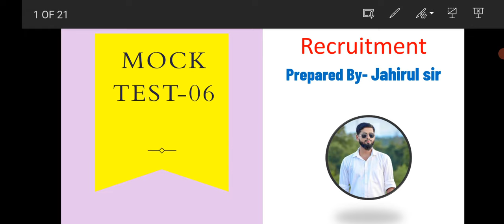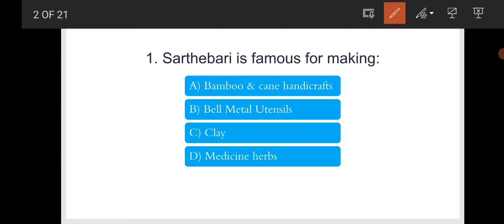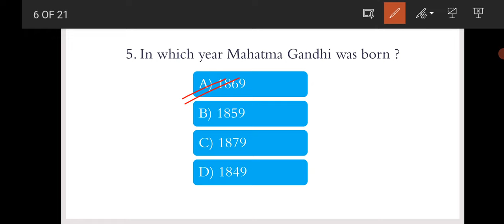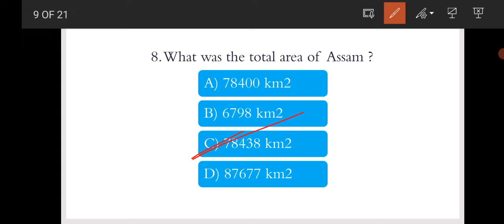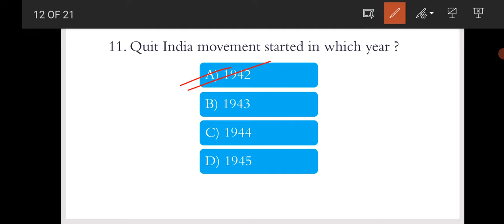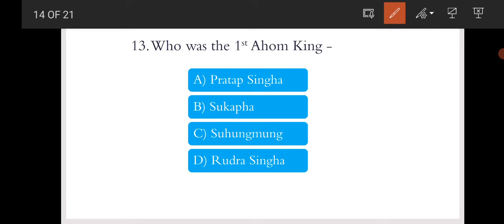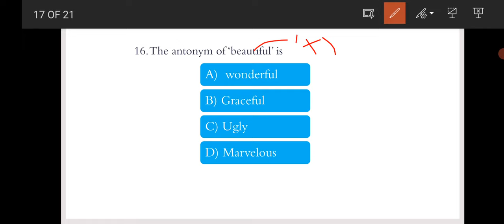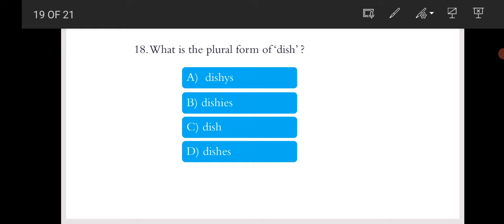MOCK TEST-6 || Important for DHS & Assam direct recruitment ||Previous Year Questions By Jahirul Sir